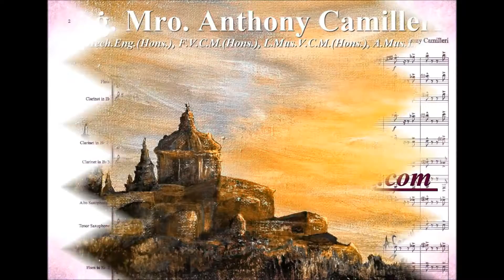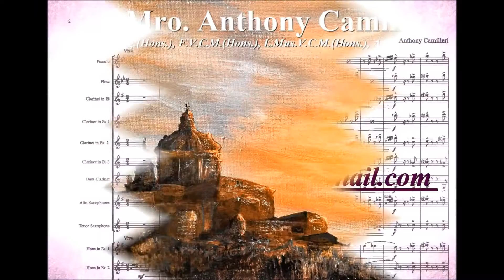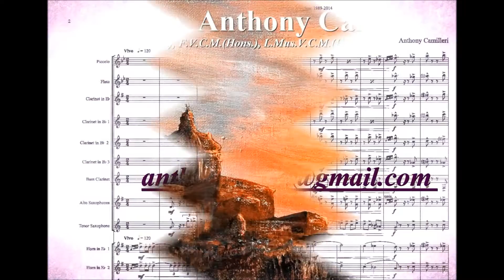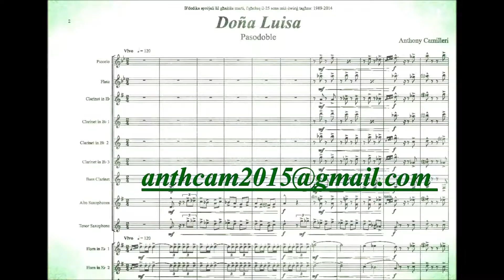Dona Luisa by Inġ. Mro. Anthony Camilleri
Pasodoble dedicated to my wife and composed in 2013.